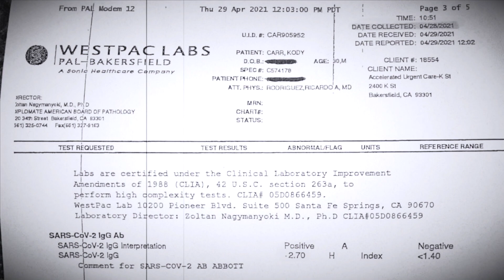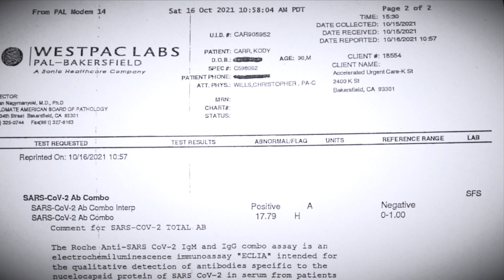Natural Immunity to COVID-19 by Design (Personal Testimony/PROOF)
In this interview I share 10 months of personal data regarding active COVID antibodies.

We are fearfully and wonderfully made!